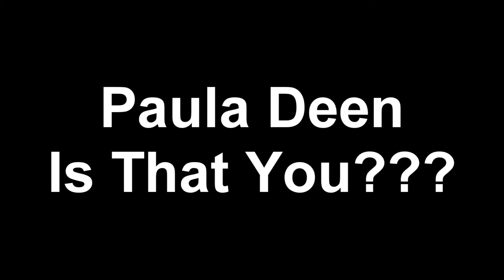Paula Deen Is That You???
So I found Paula Deen working as a cashier while she battled the Racial Discrimination Claims that were brought against her.